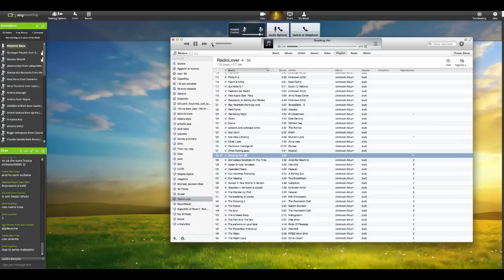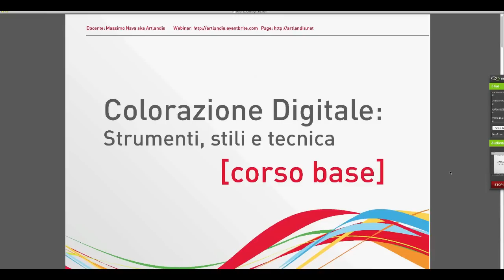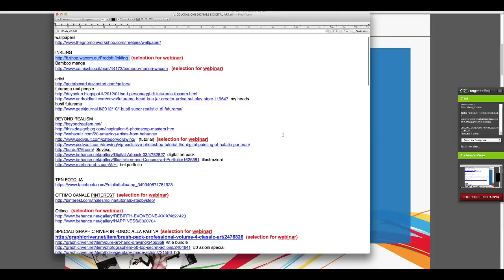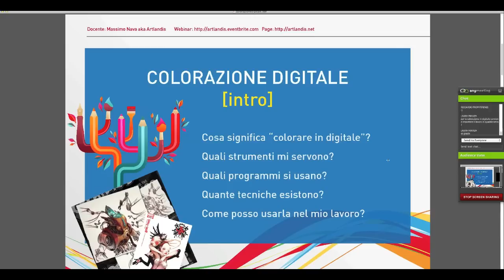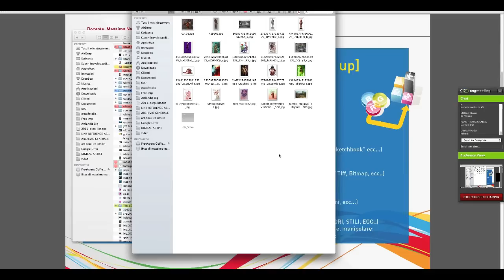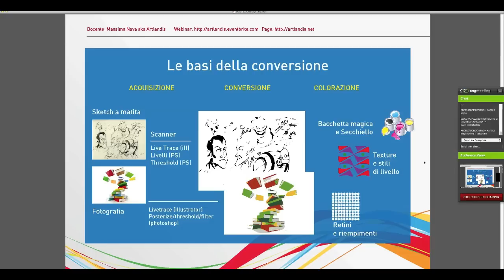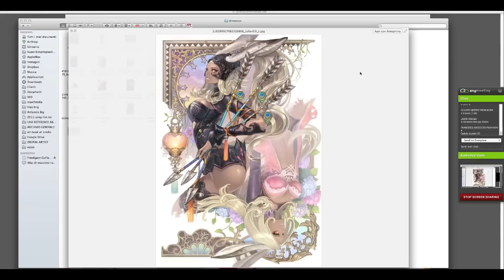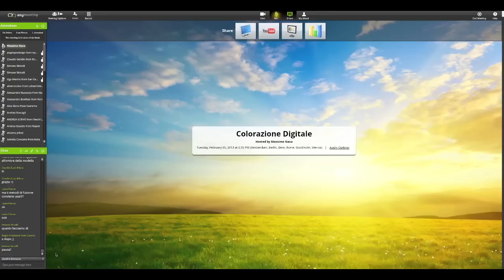Guida alla Colorazione Digitale: parte 1 (Free Webinar)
In occasione del lancio della nuova Ten Collection Season 2 by Fotolia inauguriamo il 2013 dei webinar con una serie di seminari online dedicati alla Digital Art!

Primo appuntamento: Colorazione Digitale con Photoshop e Illustrator!
Scopriamo insieme come sfruttare tecniche e strumenti dei potenti software Adobe per colorare digitalmente i nostri progetti: arte digitale, fumetto, illustrazione e advertising.
Tools, suggerimenti, trucchi del mestiere e video speciali: un seminario che offre una panoramica completa sull'affascinante mondo della colorazione digitale!

Aiutami a far crescere il progetto dei webinar gratis: clicca, condividi, proponi e commenta :)